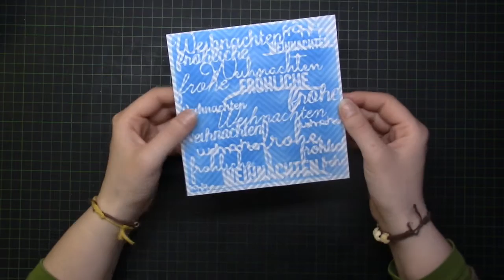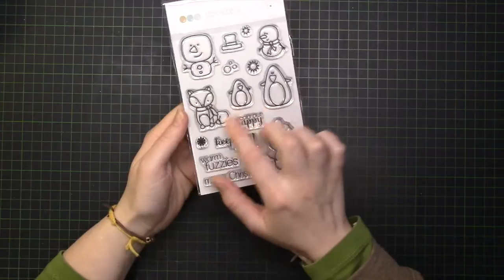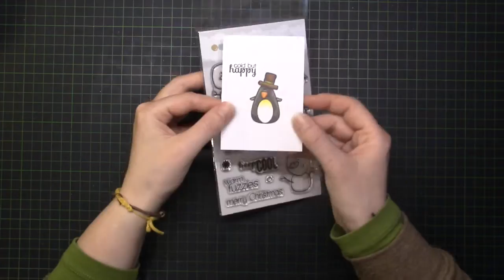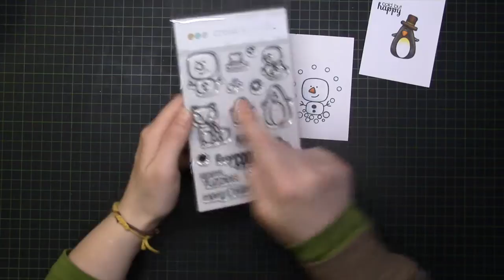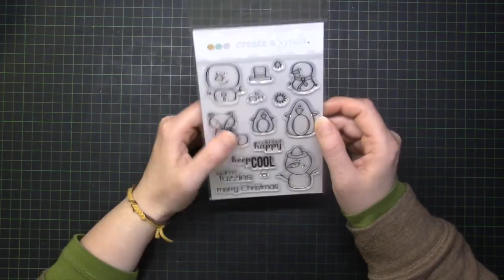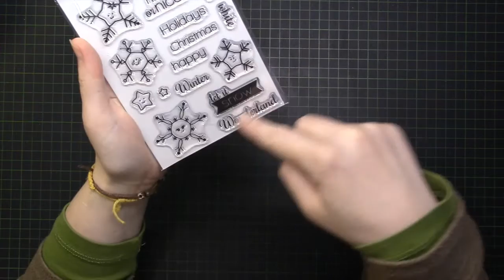Introducing the Create A Smile October Release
All the products will be available in our store on Friday 8am CET